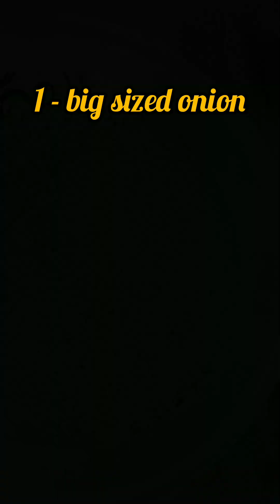gobi ka paratha desi style